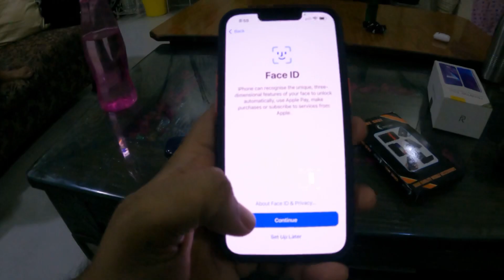Finally One More Dream Came True | Lawrance Dayal Vlogs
Welcome back to another new vlog. In this video one of my dream became true and this video is so special for me so please watch the video to see what was that dream which became true and I need your support guys in order to make this decision right so please check out the complete video and share some love with all of us.

Do share your feedback in the comments section and you can let me know on which topic you want the next video.

My Gears:

GoPro HERO9 Black Holiday Bundle — Waterproof Action Camera

GoPro AKTES-001 Adventure Kit

Boya BYM1 Omnidirectional Lavalier Condenser Microphone

7 Feet Big Tripods for Mobile Flexible Foldable Big Tripod for Camera, DSLR and Smartphones

realme 5 Pro

My Hp Laptop

Wireless mouse

Action Pro Helmet Chin Mount